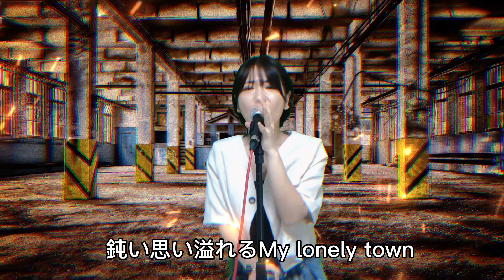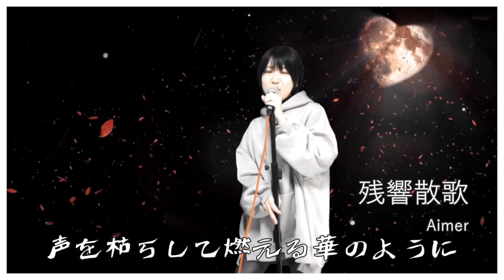【私が女版B’ｚ】MY LONELY TOWN/B’z Ver.Asumi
【初めてご覧いただく方へ】
※【】のタイトルはアピール強めですが
本家様の歌い方を真似するということではなく、B'zのお2人のように、画面越しでも魂がこもった歌をお届け出来るような歌手を目指したいという意味です！
１つのエンターテイメントとして投稿させていただいていることご理解いただけたらと思います。笑顔になって頂けるようなお手伝いがしたい気持ちで動画作成しています。
コメントの際は大変恐縮ですが、配慮のあるコメントをお願い申し上げます。
このような動画で嫌なお気持ちになってしまう方はチャンネル事態を非表示にすることをおすすめいたします。
【アーティスト名】
葉月あすみ。
【活動実績】
club house：朝コーヒーを飲む人　テーマソング作成
関西FM：YES-fm　ラジオ出演
ゲーム死噛シンガーオーディション：優秀賞受賞
アーティスト様の仮歌or作詞ご提供等。。。

【tick tok】:asumi222222​​​